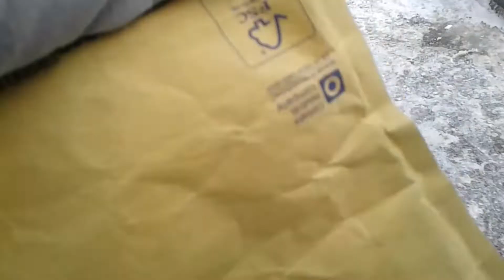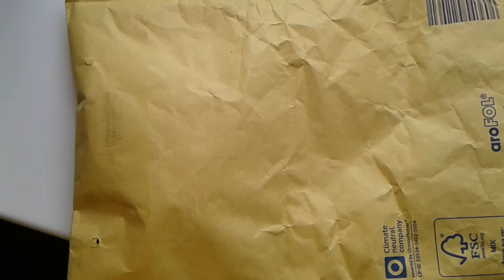Unboxing #1 [3 новых пета , кошка моей мечты]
люблю вас )))